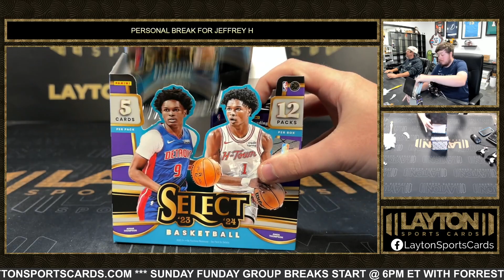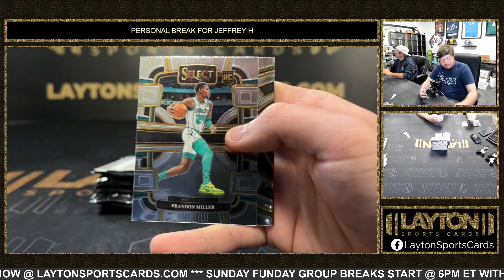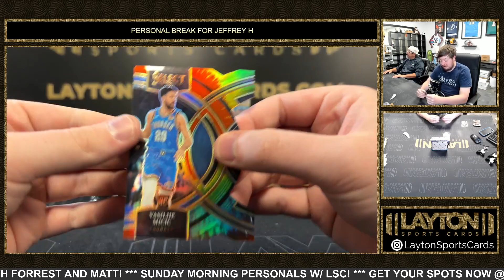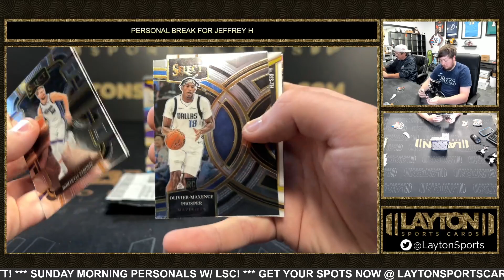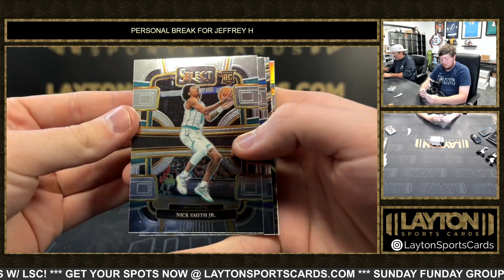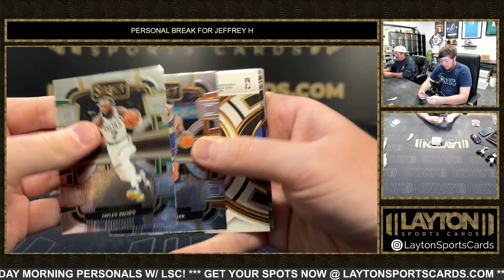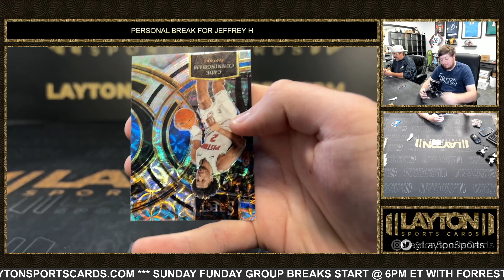2 Boxes of 23/24 Select NBA Hobby for Jeffrey H